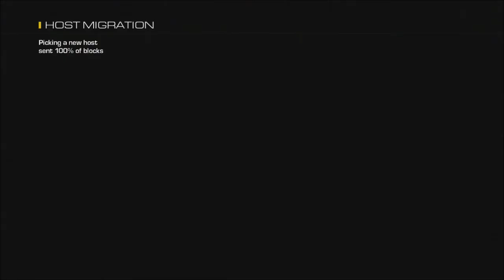I WIN AT GUN GAME!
YO!!! Punch that like button in its face! Haha!
Stalk me on these websites!

All Music

Title: Inf1n1te - We Are Infinite
Support the artist:

Support the Artist! [STABBY]